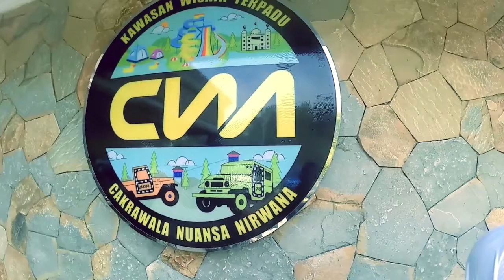Wisata Cakrawala Nuansa Nirwana